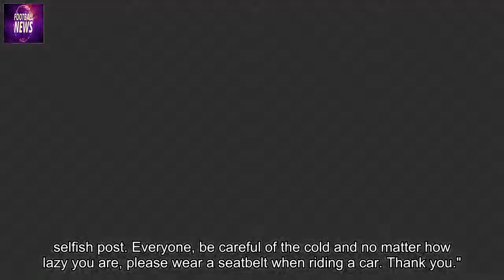Heechul reveals he's unable to fully participate in Super Junior's long-awaited comeback